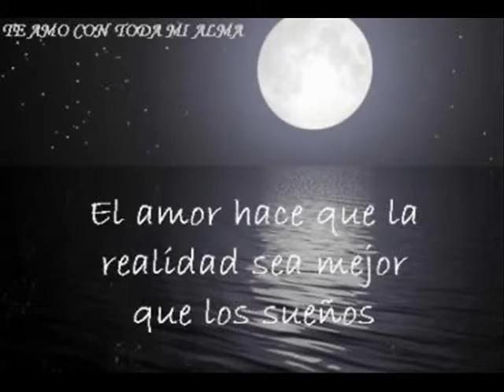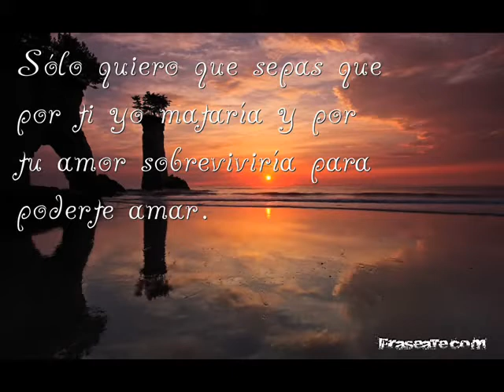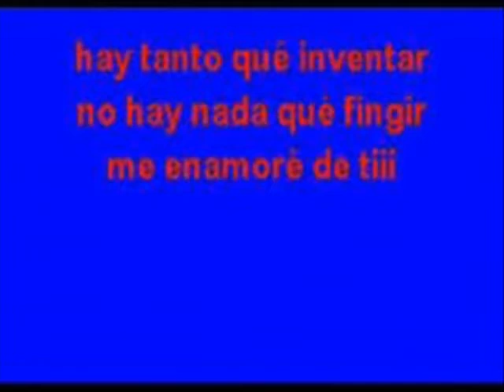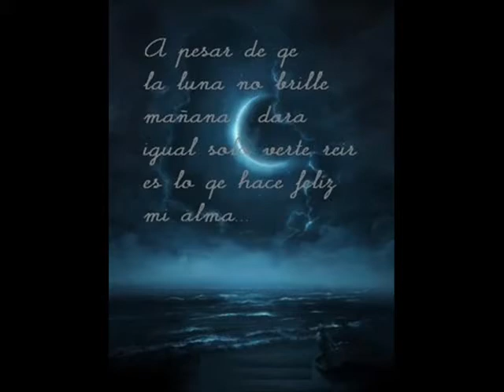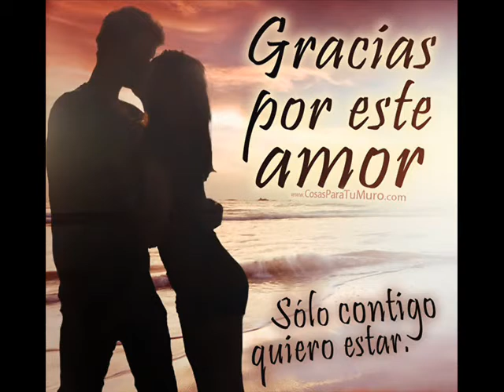video de carlitos moiraghi jujuju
video romantico, no va dedicado a nadie en especial debido a que estoy soltero pero bue .. pronto llegara esa persona a la cual le de todo mi amor :)